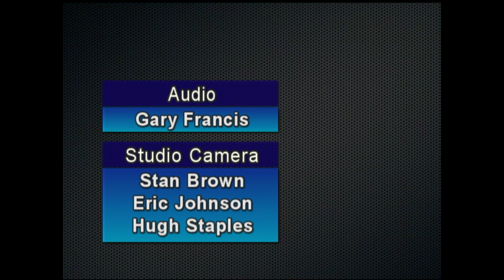Scholar's Chair - The New Jim Crow by Michelle Alexander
Interview: Dr. Hakim Rashid
and Dr. Kmt Shockley
Production: Read1 Communications
Producer Khalil Shadeed